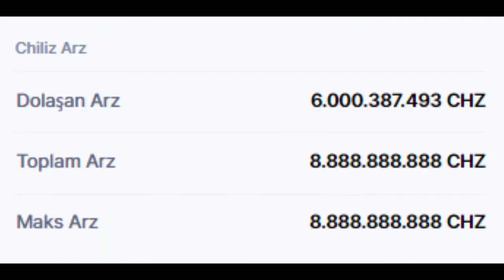Chiliz (CHZ) TOKEN FİYATI VE SON DURUMU NEDİR?